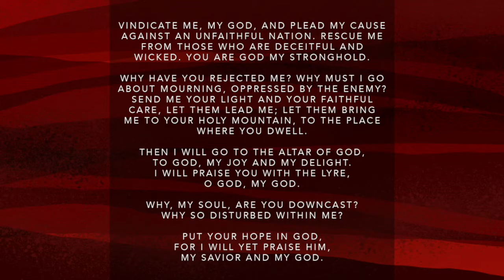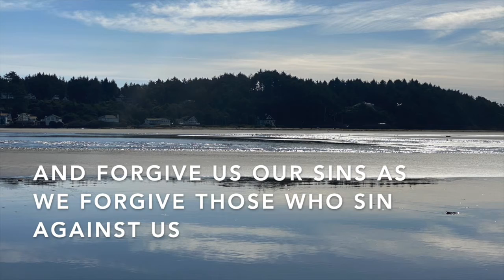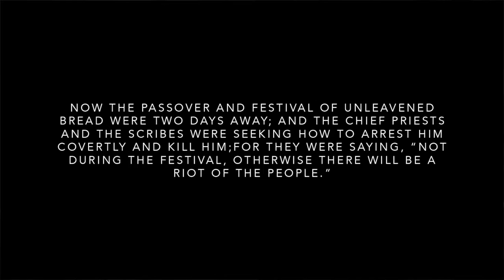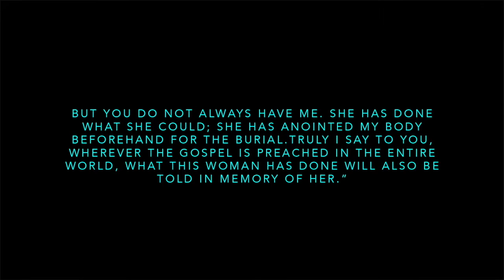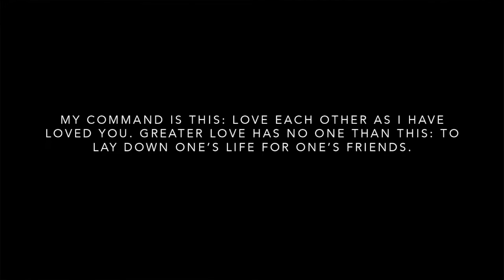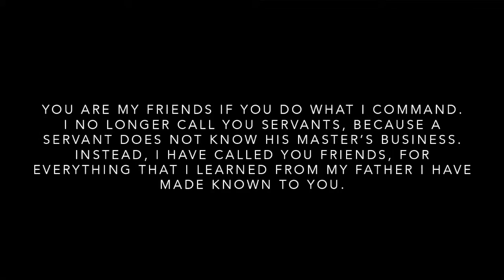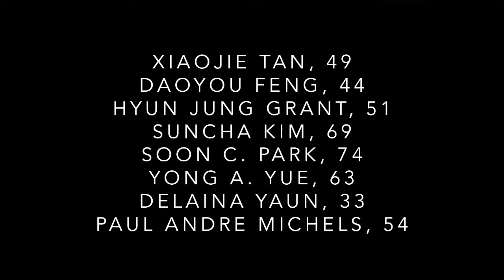3 21 21 Sanctuary Worship